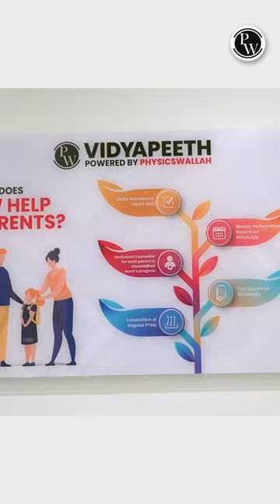The Wait is over!! Here is all about PW VIDHYAPEETH BANGALORE